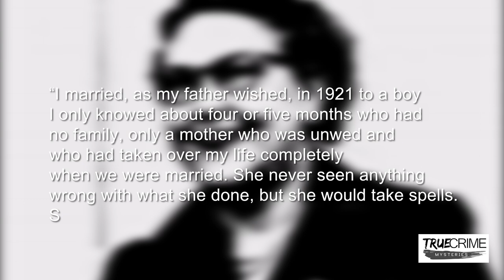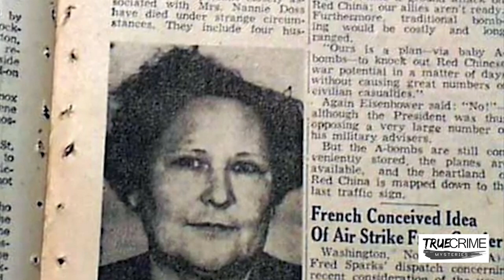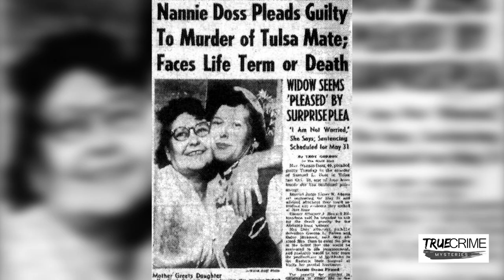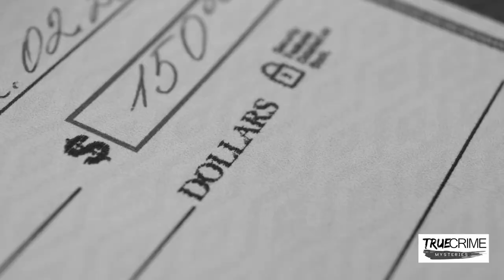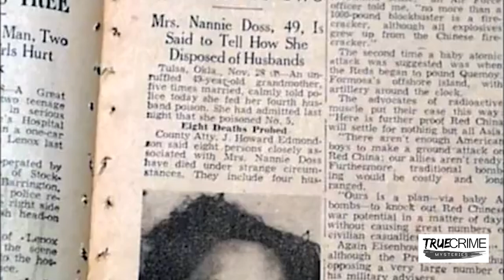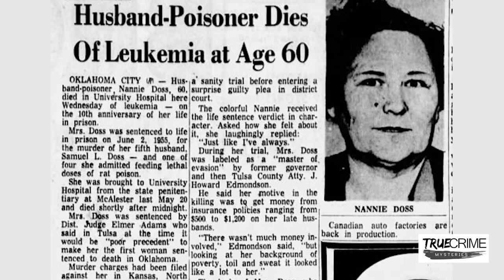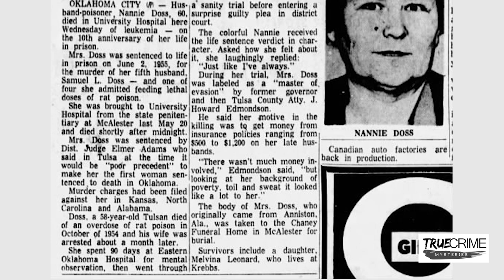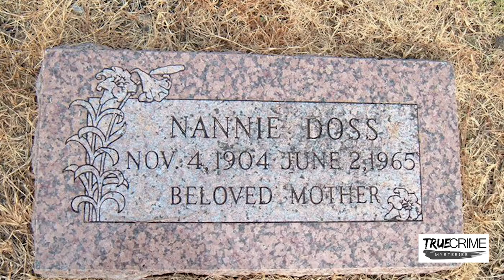Would you like another slice of pie, dear? | SERIAL KILLER DEEP DIVE | Nannie Doss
Today, we are doing a deep dive on Nannie Doss, a black widow serial killer. Narration for this video is done by Danielle (see pinned comment for more details)

Victoria RPO Millstream, BC, Canada
V9B 0E8